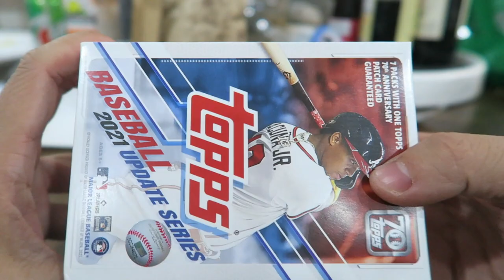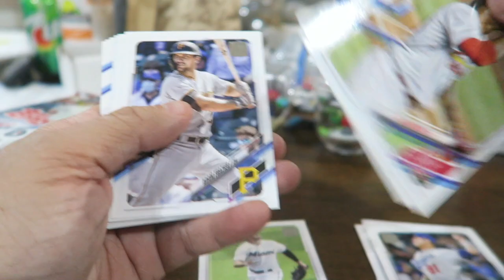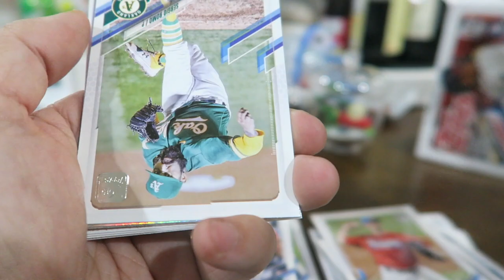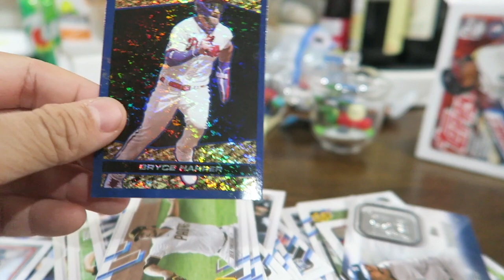2021 Vlogmas Day 2: BTS Concert and Wings!